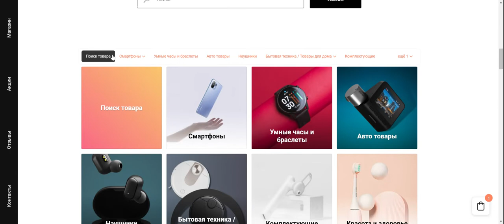Создание и продвижение сайтов в Омске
Очень сложно перебороть привычки предпринимателей Омска, которые по старинке считают самым эффективным способом рекламы раздачу листовок на улице. Но мы стараемся это преодолевать. Мы могли бы уехать в Москву или Санкт-Петербург и, занимаясь там тем же самым, зарабатывать в два-три раза больше. Но нам хочется быть одними из первых в Омске, развивать этот бизнес в родном городе.
ИНТЕРНЕТ МАГАЗИН
Аренда - вам не надо снимать дорогие помещения в центре города.
Товар - можно закупать под заказ у вас не будет остатков и замороженных средств.
СОЗДАНИЕ САЙТОВ ПОД КЛЮЧ В ОМСКЕ
Мало просто создать сайт, ему еще продвижение нужно. Одним из продвижений является SEO  — комплекс мер по внутренней и внешней оптимизации для поднятия позиций сайта в результатах выдачи поисковых систем по определённым запросам пользователей, с целью увеличения сетевого трафика.